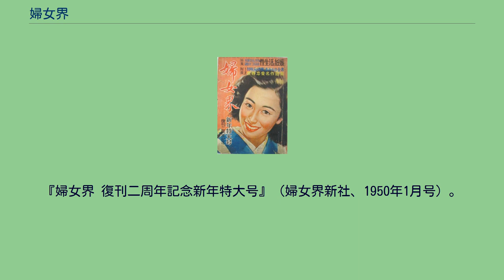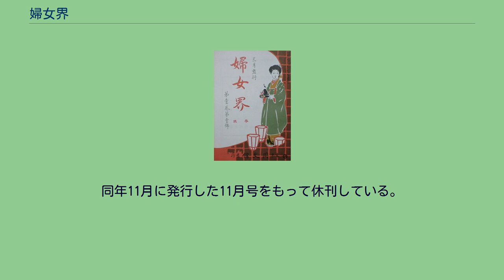婦女界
日本の生活雑誌_(休廃刊)
日本の女性誌_(休廃刊)
『婦女界』（ふじょかい）は、かつて存在した日本の雑誌である。
1910年（明治43年）3月、同文館が創刊、1913年（大正2年）1月からは婦女界社が編集発行した。
1948年（昭和23年）1月に復刊、1952年（昭和27年）にも再復刊している。
1917年（大正6年）創刊の『主婦の友』に先行する婦人雑誌であったが、「戦前の四大婦人雑誌」には挙げられなかった。
『婦女界 境遇物語号』（婦女界社、1921年10月号）。
『婦女界 復刊二周年記念新年特大号』（婦女界新社、1950年1月号）。
1910年（明治43年）3月1日、東京市神田区（現在の東京都千代田区神田）の同文館（現在の同文舘出版）が創刊する。
「婦女諸姉に対して最も健全且つ多趣味なる読物を提供せん」との意図で創刊された良妻賢母主義の婦人雑誌とされ、創刊号の定価は15銭（当時）、発行部数は5万部、これは先行する『婦人世界』（実業之日本社、1909年創刊）の40万部には足りなかった。
版元の同文館は、教育書籍で知られる企業であり、内容は文芸色に富んでいた。
この時期の寄稿者は、坪内逍遥、上田万年ら、『婦人之友』（婦人之友社、1908年創刊）の羽仁吉一・羽仁もと子夫妻も同誌の編集に協力している。
1912年（大正元年）、婦人之友社出身の都河龍が同文館から同誌の発行権を譲り受け、婦女界社を設立、1913年（大正2年）1月発行分（第7巻第1号）からは同社からの編集発行に変更する。
都河は連載小説に力を入れ、小栗風葉、小山内薫、菊池寛、谷崎潤一郎らの小説を掲載した。
1916年（大正5年）1月に『婦人公論』、1917年（大正6年）2月に婦女界社出身の石川武美による『主婦の友』、1920年（大正9年）10月に『婦人倶楽部』が追って創刊され、これらに1905年（明治38年）創刊の『婦人画報』を加えて、「戦前の四大婦人雑誌」と呼ばれるようになり、これに『婦女界』が挙げられていないのは、これら後続に押されて精彩を欠いていったことが原因であった。
ほかにも、郡司次郎正『処女刑』（1932年）等が連載された。
第二次世界大戦中の1943年（昭和18年）3月、3月号（第67巻第3号）をもって休刊を余儀なくされる。
同大戦終結後の1948年（昭和23年）1月、婦女界社は、創刊から戦時中までの半年に1巻の巻数を1年に1巻に数えなおし、同月発行の1月号を「第36巻第1号」として「復刊」と銘打って、改めて編集発行を再開する。
1950年（昭和25年）7月26日に行われた第8回国会大蔵委員会での宮腰喜助議員の指摘によれば、当時の財団法人交通公社（現在の公益財団法人日本交通公社）は、前年に、婦女界社に対して4,000万円にのぼる融資をしていたとのことであり、このころには、同社は「婦女界新社」と改称、第38巻を数える同年には、再度休刊している。
このころは、映画化された小糸のぶ『愛の山河』（1950年）等が連載された。
1952年（昭和27年）、主婦の友社および婦女界社出身の西村邦子による婦女界出版社（現在のオクターブ）が「復刊第1巻第1号」として、それまでを通巻せずに編集発行を再開する。
同年11月に発行した11月号をもって休刊している。
単発掲載も含む。